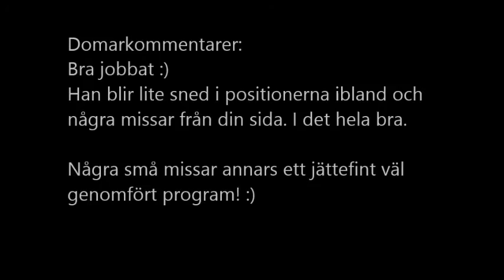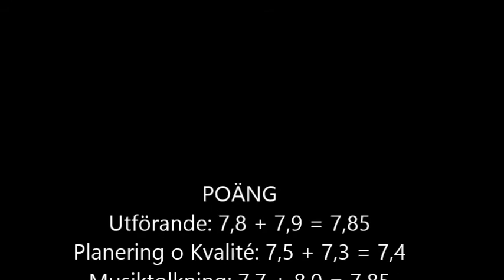HtM II Märsta Sigtuna maj 2013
Tvådagarstävling där vi ena dagen klarade uppflyttningspoäng med god marginal, andra dagen tyvärr inte riktigt, men det var nära. Vi tränar vidare :)